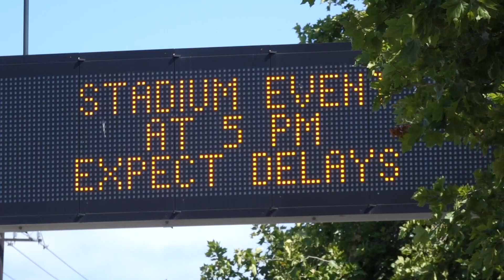Make-A-Wish recipient runs the bases ahead of MLB All-Star Game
Perhaps the biggest home run of the MLB All-Star Game happened before the game even started.

Kids from across the U.S. were granted trips to fly into Seattle for All-Star Week and one local boy took to the field to kick off the All-Star Game. Brayden Friberg, 8, had a hard time deciding on his wish but his love of baseball and passion for the Mariners made things a bit easier.

Make-A-Wish of Alaska and Washington worked with the Mariners to create an unforgettable opportunity for Brayden to run the bases in front of a sold-out All-Star crowd at T-Mobile Park.

“I get to say 'Play ball', too!” said Brayden. The Friberg family is waiting on a Wish Trip to Disneyworld and says the opportunity for Brayden to share the field with his heroes is a true dream come true.